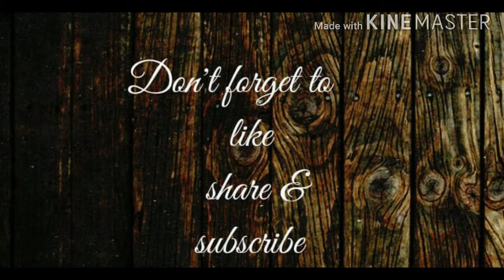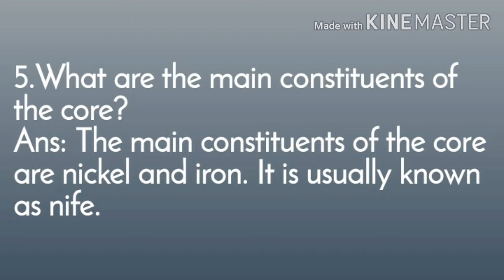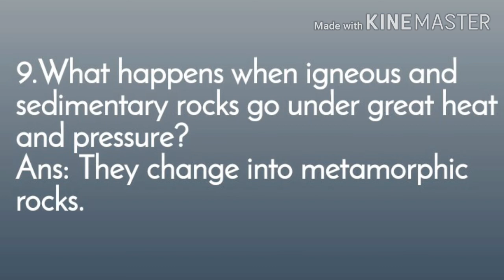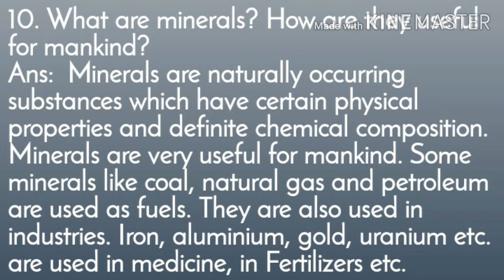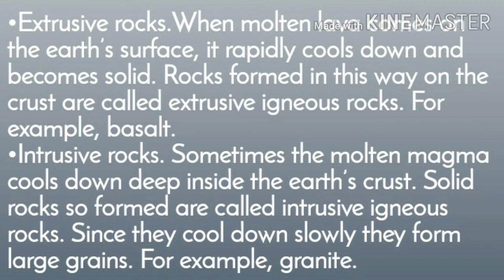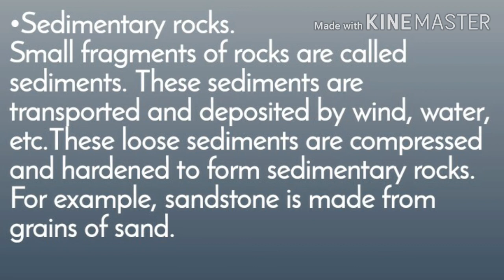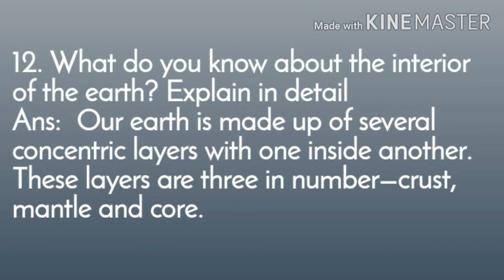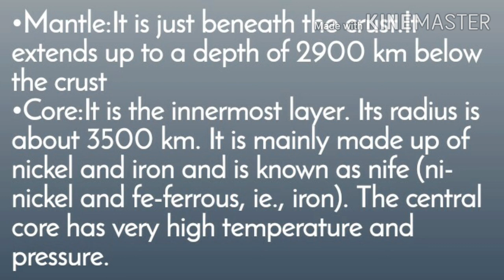Exam based questions|Geography|Chapter 2 Inside our earth|explained in Malayalam|Cbse class 7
Ncert syllabus
Well explained in Malayalam